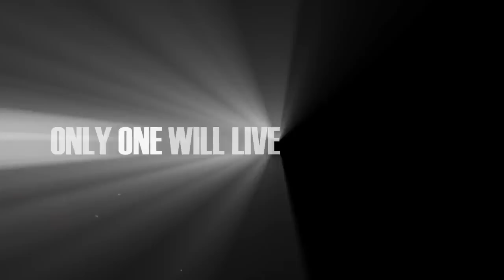Harry Potter en de Relieken van de Dood - Deel 2 - Launch Trailer